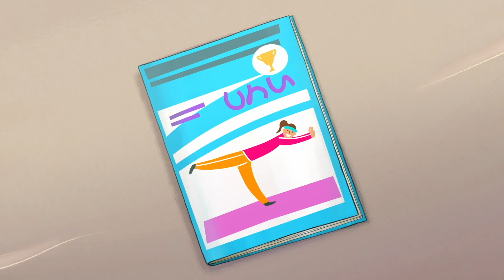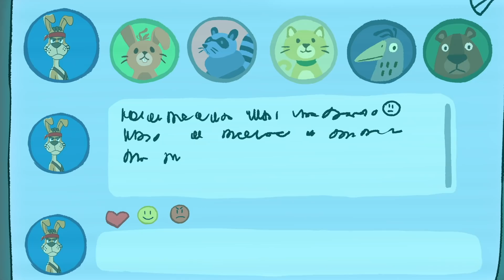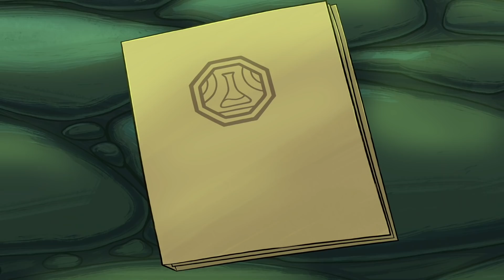Новое ПРОСТОКВАШИНО 🐶🐱 Все выпуски подряд (31-41) ⭐ Сборник мультфильмов | Мультики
Смотрите сборник лучших серий мультфильма НовоеПРОСТОКВАШИНО — Все выпуски подряд 👀 Все ваши любимые мультфильмы на канале Мультики 🐾